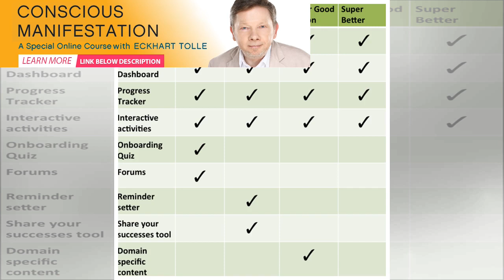3 Simple Ways To Burst With Joy Every Single Day | Spirione Girl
3 Simple Ways To Burst With Joy Every Single Day | Spirione Girl
Have you ever wondered if you’ll ever experience joy? I mean true joy? Or happiness? Do you sometime...